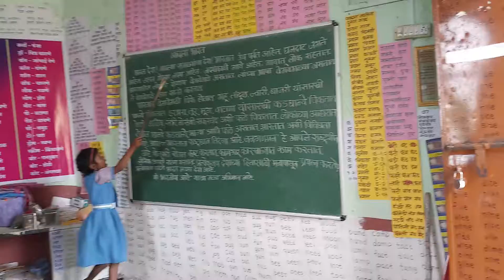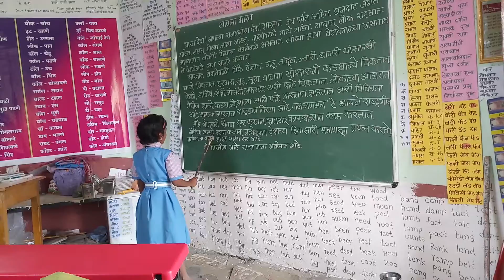माझा दुसरीचा वर्ग.(2)